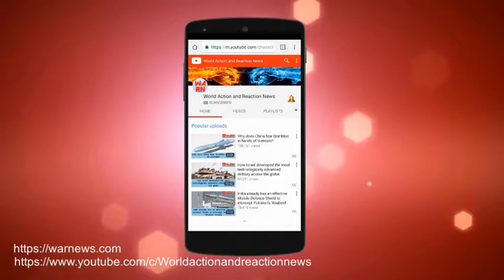Russia and India Had Big Plans to Build a Stealth Fighter. So What Happened?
India backed out of a $9 billion agreement to develop a fifth-generation fighter jet with Russia because it didn’t need Moscow’s help, according to a new report.

On June 13, India’s Economic Times reported that Delhi pulled out of the agreement at the direction of the Defense Research and Development Organization (DRDO), India’s premier defense technology agency. Citing “sources who were involved in the negotiations and are knowledgeable about the decision,” the Economic Times said the “final nail in the coffin” was DRDO’s insistence that it could develop all the technologies Russia was offering in the the PAK FA project.